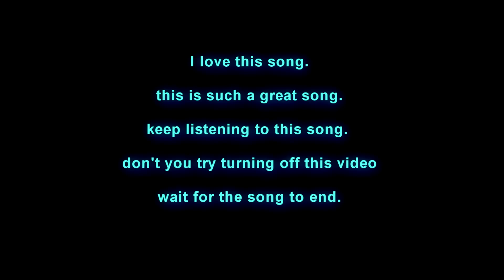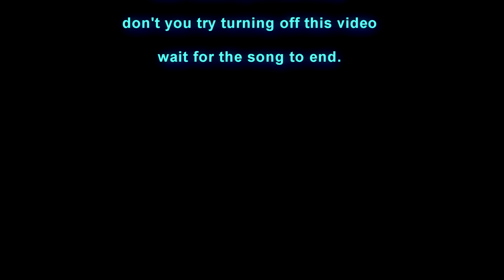commentary :: am I colour-blind?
hey guys, another commentary here! I wish I had commentated this live... would have given better reactions lol.
I'l try to play with my mic more often!
more commentaries on the way.